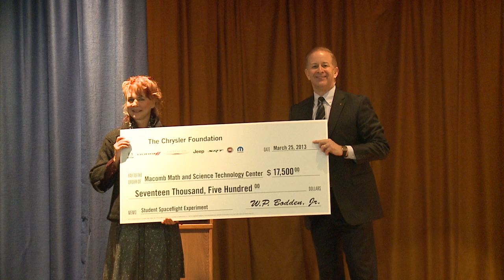The Chrysler Foundation to Fund 'Out of This World' Initiative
Brian Glowiak with the Chrysler Foundation presented Dr. Catherine Newhoff, Program Director of Warren Consolidated School's Butcher Educational Center with a $17,500 grant to help send their science experiment to the International Space Station this fall.  Plus comments from Mark Hackel, Macomb County Executive and students participating in the program.